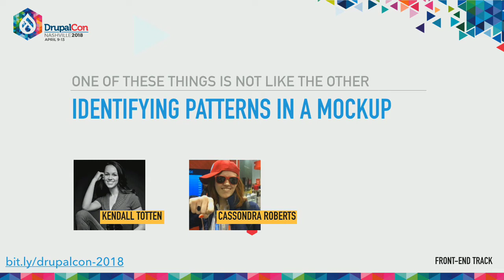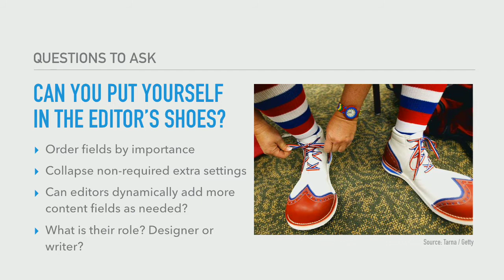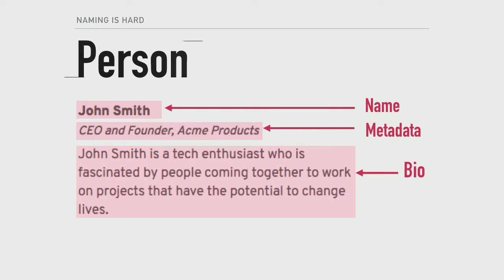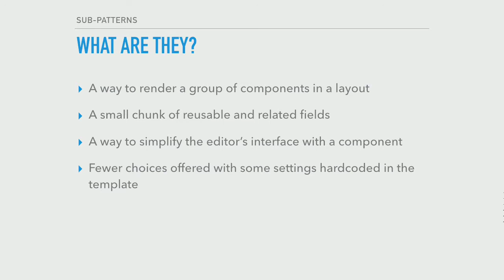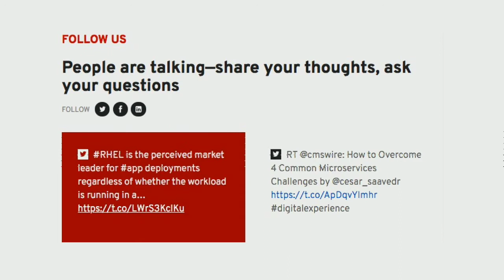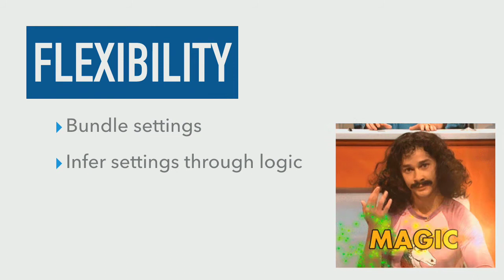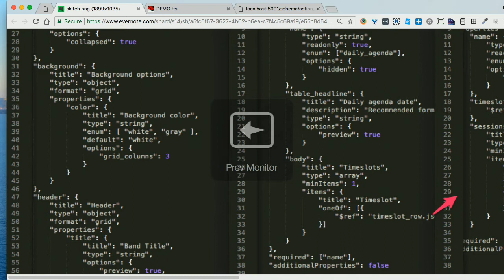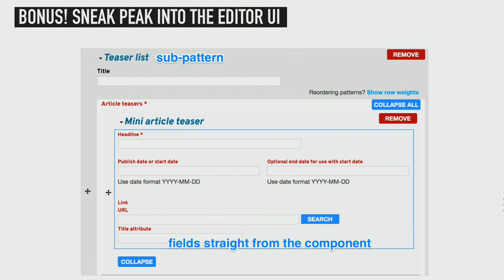DrupalCon Nashville 2018: One of these things is not like the other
Pattern systems have brought exciting advances to working as a front-end developer.  No longer are we writing HTML and CSS for one page at a time; now we must write dynamic templates and styles to cover a variety of use-cases.  This requires we add a few more skills and tools to our toolbox!

Utilizing real-world examples from RedHat.com's blog redesign project, we will walk through the process of converting mockups into dynamic, reusable patterns step-by-step.

What types of questions should you be asking designers during planning?
How do you spot the subtle similarities that might tie two patterns together?
How do you separate and solve for the needs of the pattern system and the perspective of the content administrator?
How do you build massively flexible patterns that save you from having to build a new pattern for every piece of the project?

After this presentation, you should be able to build patterns so flexible that when the next project rolls around, you have only half the work to do because your existing patterns will be doing the heavy lifting for you.  Participants with a familiar with the theory of pattern systems will get the most out of this talk.